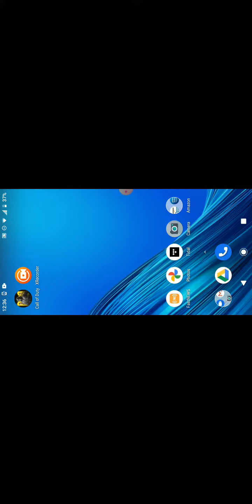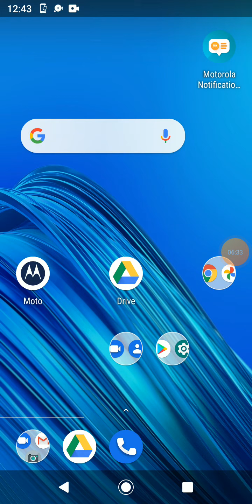Call Of Duty Music Video Completion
First Video To Include my voice